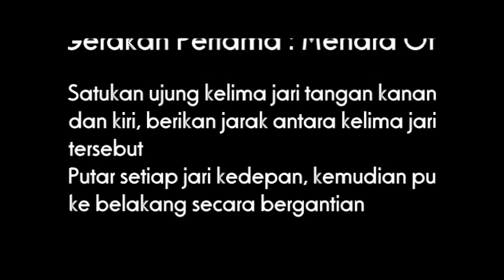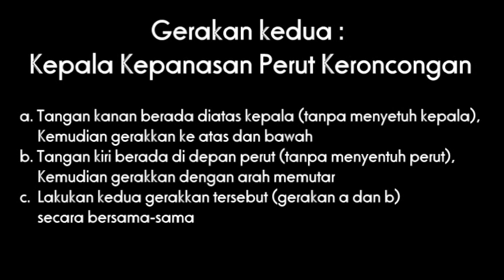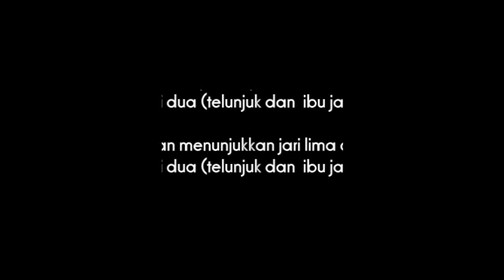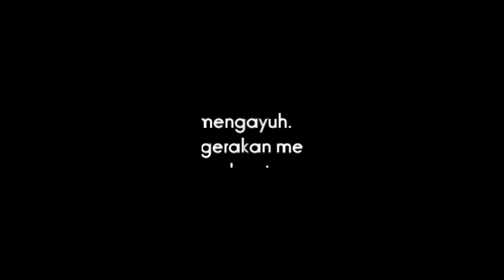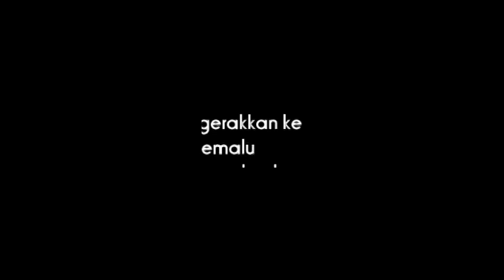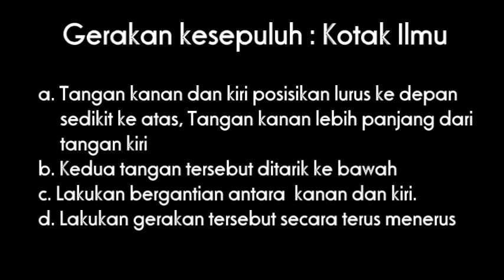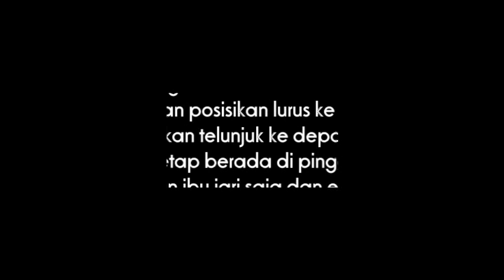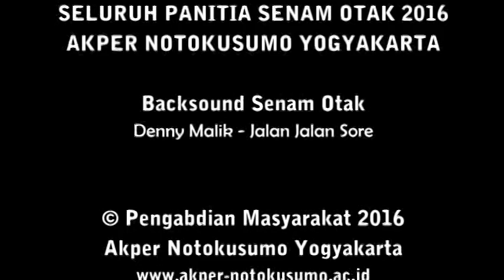Senam Otak Akper Notokusumo Pengabmas Dies ke 26 tahun 2016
Senam Otak dalam rangka pengabdian Masyarakat Dies Natalis Akper Notokusumo ke 26 Tahun 2016